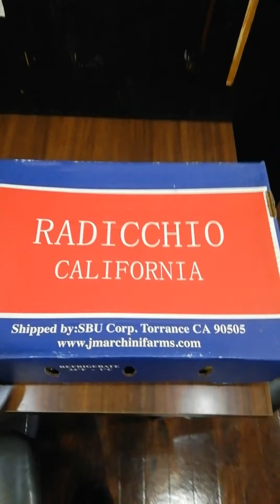ランチ終わりのまかない動画